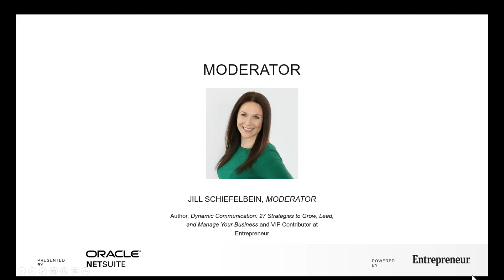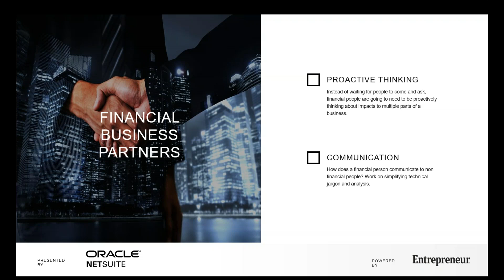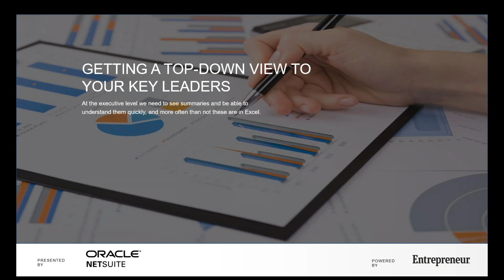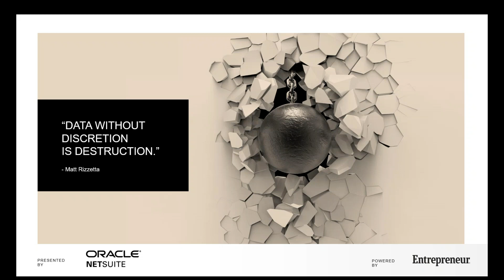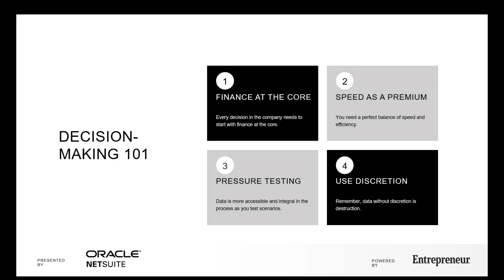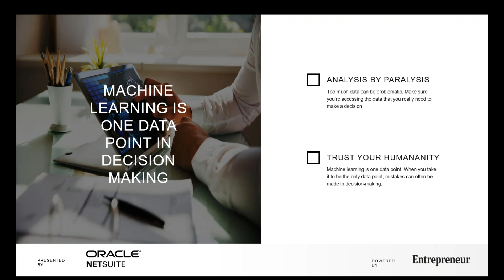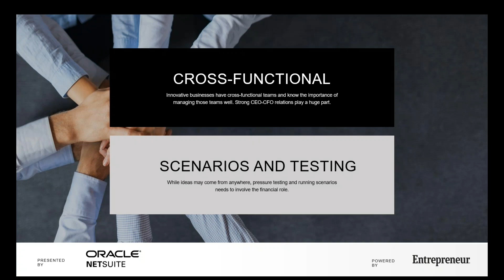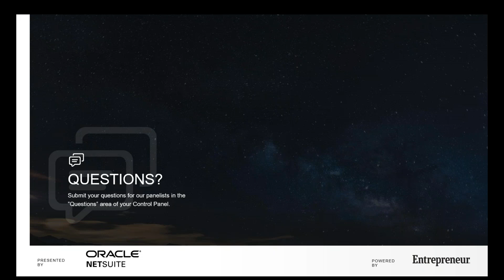N6A CEO Matt Rizzetta & Entreprenuer.com on "The Future of Finance Trends, Strategies & Predictions"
Strategies to Grow, Lead, and Manage Your Business! An information-filled webinar about the future of finance that will have you not only thinking strategically about your financial future, but that will also arm you with the tools and strategies for executing a solid financial plan. Schiefelbein is joined by Matt Rizzetta, founder and CEO of North 6th Agency, Inc. (N6A), a leading brand communications agency,  and Carl Seidman, CPA, a finance transformation expert and CFO advisor for this candid conversation about the financial realities for businesses in 2020.

Attendees of this webinar learn:

- Five big trends that are impacting business finances in 2020 so that you know what to prepare for.
- What skills you need to be fiscally astute in managing your business.
- The KPIs (key performance indicators) that every business owner needs to be tracking.
- How to budget when sh*t goes wrong--and we all know it does.